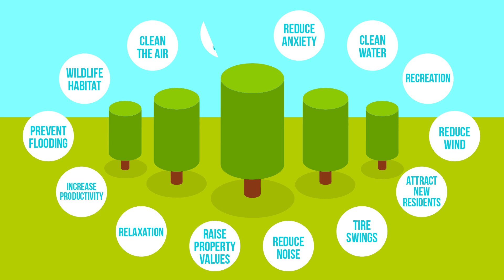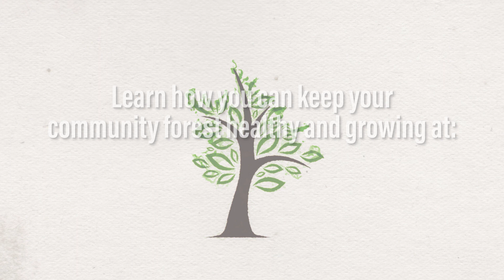Community Forest Benefits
Did you know that your community forest -- all the trees in your city or town -- offer multiple benefits, from health to recreation to mitigating the impact of climate change. Learn about all the ways trees contribute to our quality of life in this video!